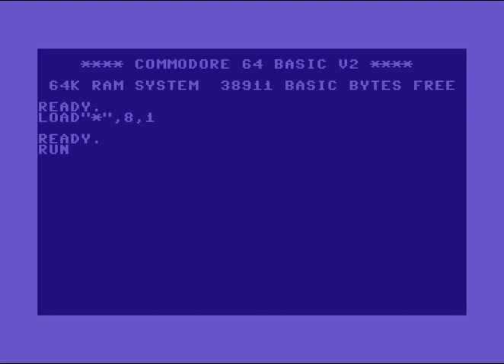Vagabonds Intro 12 ! Commodore 64 (C64)